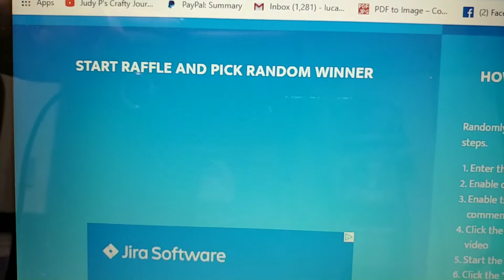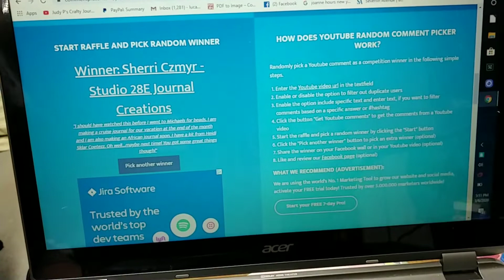400 Subbie Journal Giveaway